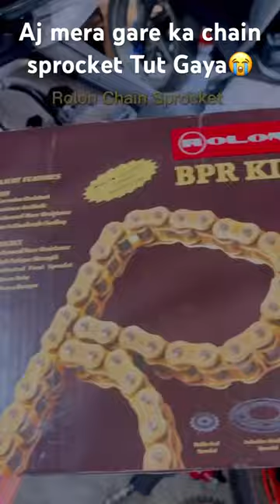The REAL Reason Bike Chain Sprockets Fail#shorts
Aaj Mera bike ka Chain sprocket Tut Gaya 😭

mini vlog
mini vlog viral kaise kare
mini vlog tamil
mini vlog assamese
mini vlog and what i eat in a day